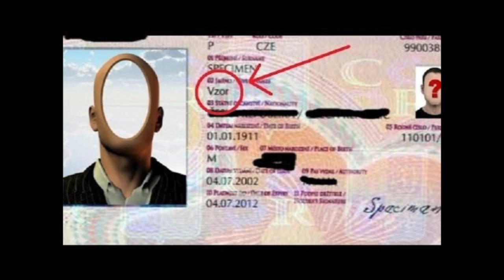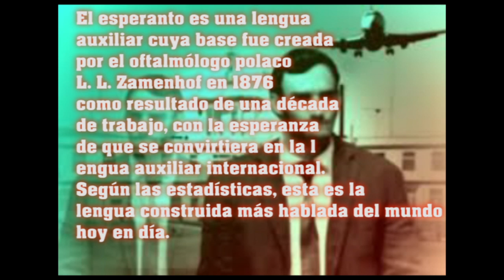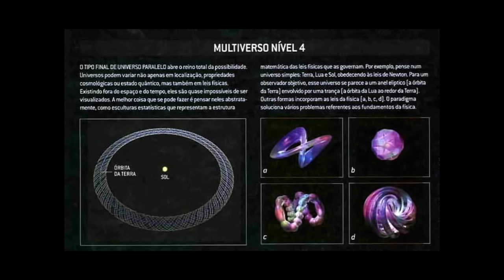EXTRAÑOS SUCESOS DE PERSONAS PROCEDENTES DE OTRAS REALIDADES O UNIVERSOS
En este vídeo hablo sobre unos sucesos que ocurrieron en diferentes épocas y países , relacionado con el tema de personas procedentes de realidades alternativas o multiversos